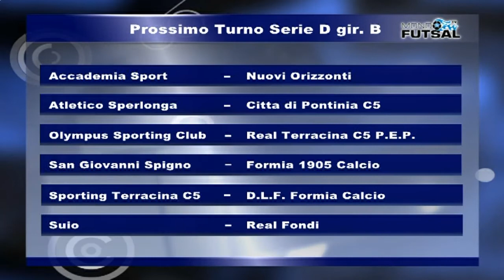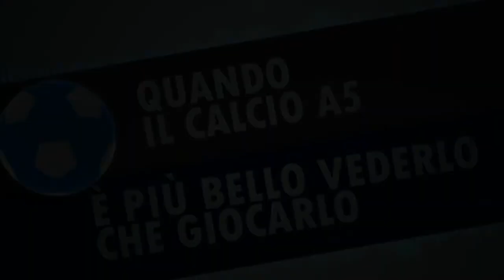MONDO FUTSAL TV NONA PUNTATA